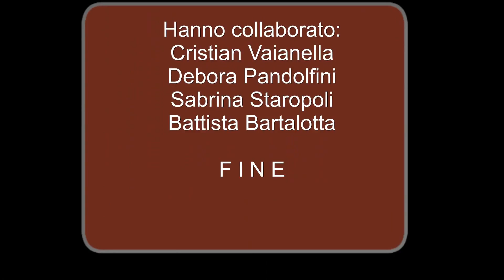Ringraziamenti "Cultura e/è Futuro"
Filmati girati durante le celebrazioni del 50° anniversario della Tragedia della Galleria avvenuta il 20 marzo 1967
Stefanaconi, Chiesa Matrice 20 marzo 2017